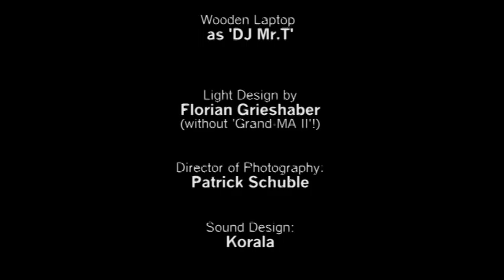Bier Nominierung von DJ Mr. T an Manuel B 05.02.2014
In grandioser Zusammenarbeit mit dem unglaublichem Director of Photography, einfühlsamen Kameramann Patrick Schuble, dem Ideengeber und Lichtdesigner Florian Grieshaber, entstand dieses spontane Video.

Was man nicht alles in einer halben Stunde hin bekommt wenn man es kann...
Grüße an Chuck Norris!
Und an DJ Mr. T...ich hoffe dieses Video genügt deinen hohen Erwartungen.